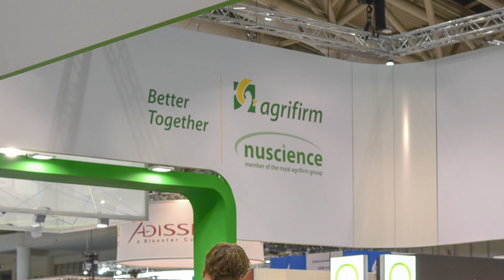Agrifirm EuroTier - Aftermovie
U hebt er vast over gehoord. Agrifirm was dit jaar aanwezig op de EuroTier 2018 in Hannover. Uit de vele reacties die we ontvingen, blijkt dat zowel klanten, relaties als medewerkers enthousiast en trots waren over onze aanwezigheid. Daarom delen we graag deze videocompilatie met u. Veel kijkplezier!